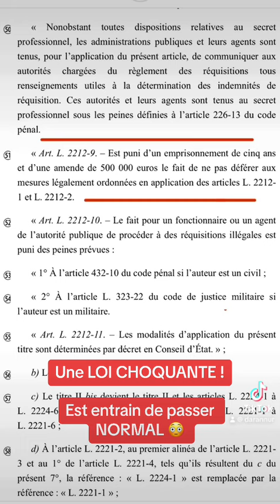Une LOI CHOQUANTE ! Est entrain de passer NORMAL !